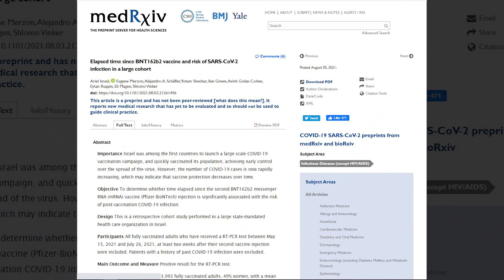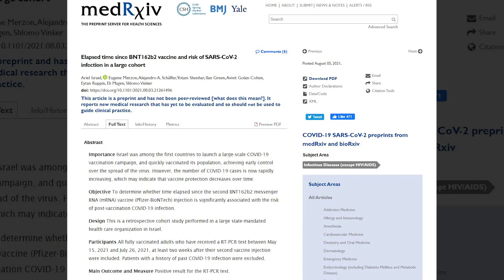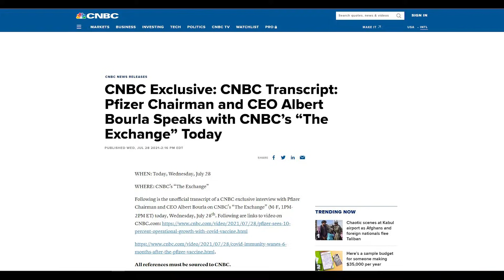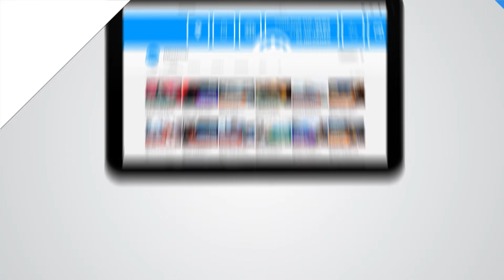Got Pfizer Covid Vaccine? This Is When Breakthrough COVID is More Likely, Says Study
covid vaccine, pfizer covid vaccine, covid vaccine pfizer, covid breakthrough, breakthrough covid

A new study showed when likely breakthrough infections may occur with a specific vaccine.